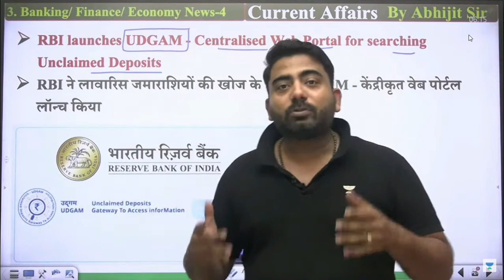Ghost A/c or the unclaimed deposit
why RBI is too concious about unclaimed deposits explained by @gabyabhijeetmishra6923